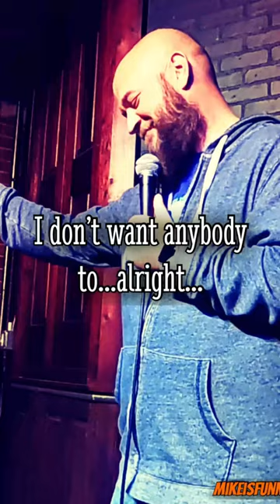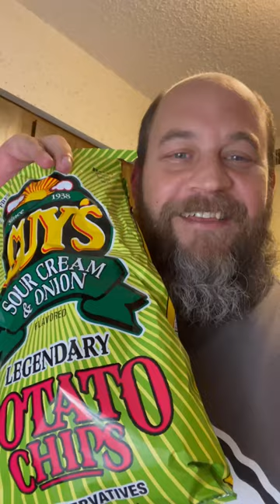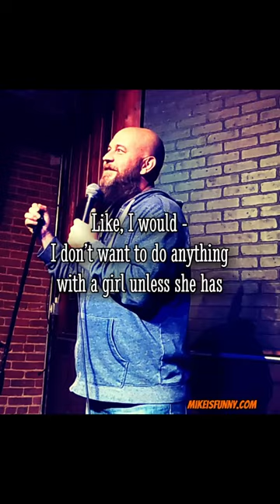Mike Baldwin - Best Of 2022 - Stand-Up Comedy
Thanks for your support and stuff this year. Here’s to more comedy next year. Check me out or give me money or whatever.